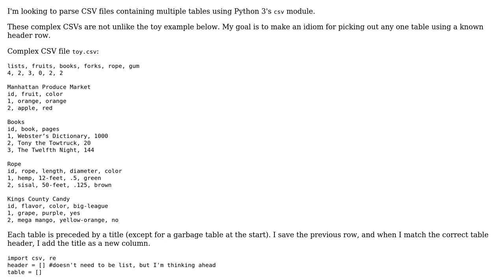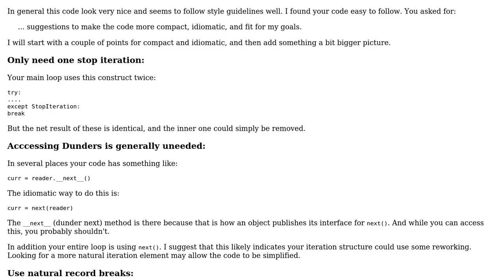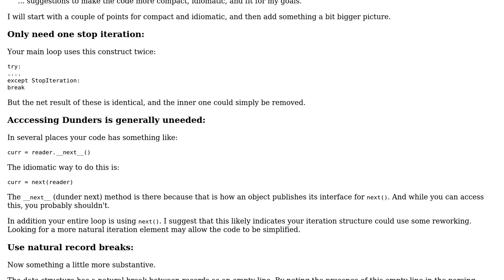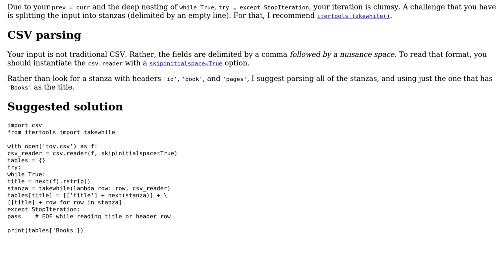Code Review: Parse one table out of CSV with multiple titled tables with the Python CSV module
With thanks & praise to God, and with thanks to the many people who have made this project possible! | Content (except music & images) licensed under CC BY-SA | Music | Images & others | With thanks to user xtian user Stephen Rauch user Jamal user 200_success and the Stack Exchange Network Trademarks are property of their respective owners. You are responsible for your own actions.